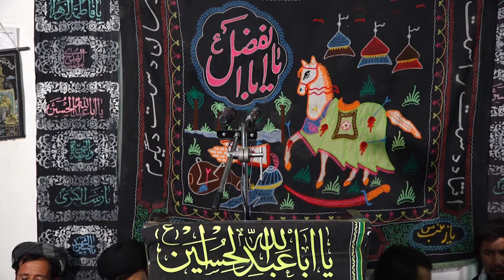نوحه افغانی مراسم عزاداری در ولسوالی چمتال ولایت بلخ